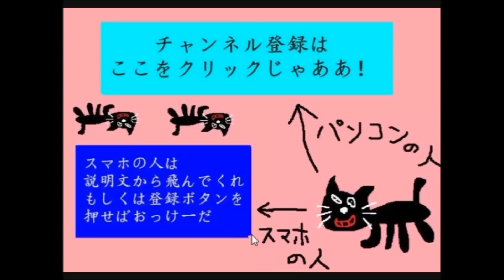【４人実況】色んなコントローラーを使って王者決定戦！【マリオカート8】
ついに４人で戦うときがきた。